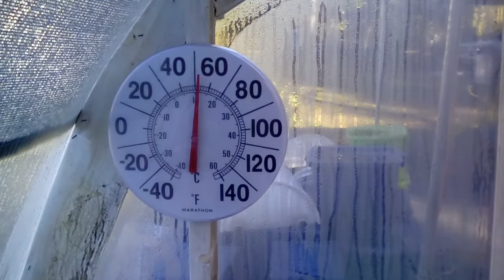Kratom in the yard 8 months, Dec. 2 2019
The rain I got was .45 and not 4.5 as I said in the video. And this video will be added to the new playlist "Kratom in the yard"